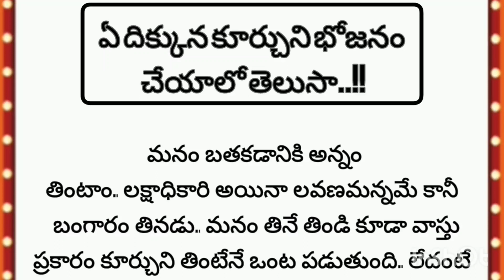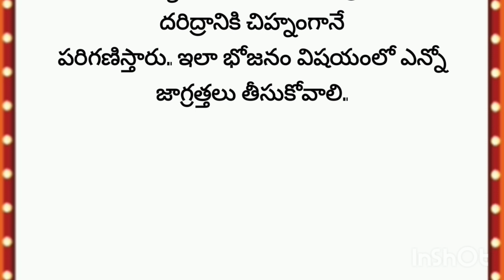తాళపత్ర నిధి| నిత్య సత్యాలు| real facts | Unknownfacts telugu | ధర్మ సందేహాలు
PR Thoughts
Punnu Creations
thalapatra nidhi lines in Telugu
Telugu facts
interesting questions